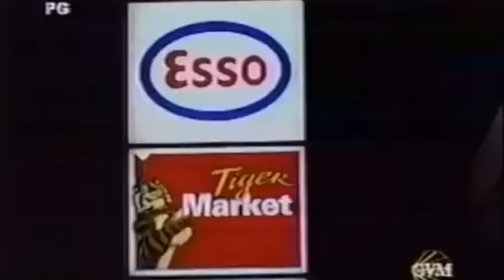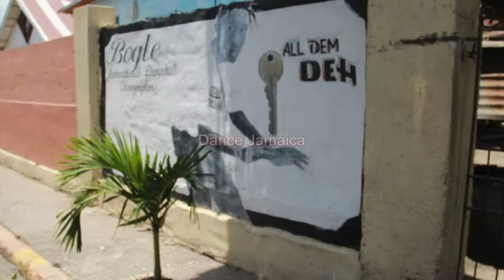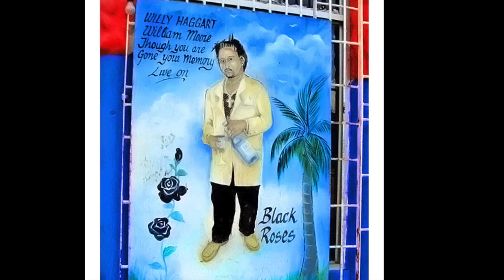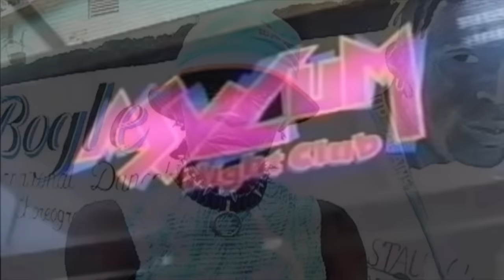WHO KILLED BOGLE MR WACKY? [JAMAICAN DANCEHALL ICON]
In this video, we investigate who killed Mr. Wacky, a Jamaican dancehall icon and one of the most beloved performers of his era. Join us as we explore the mysteries of this iconic figure and see if we can solve the mystery behind his death.

If you're a fan of Jamaican dancehall, then this video is for you! We trace Mr. Wacky's life and career, from his early days in the dancehall scene to his celebrated appearance on televised Jamaican political debates. Watch as we explore the mysteries behind his death and see if we can find any clues that will lead to his killer!